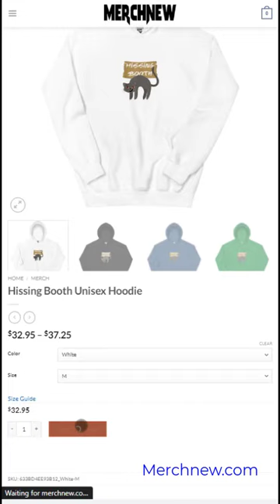Hissing Booth Unisex Hoodie